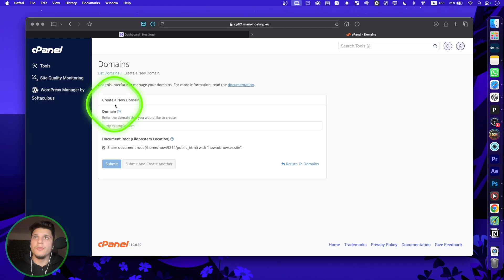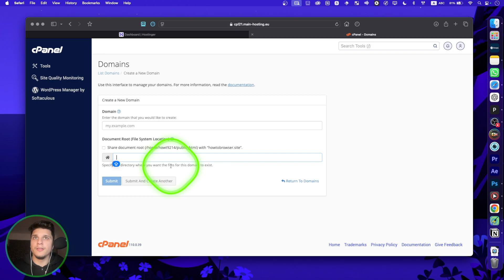how do i create subdomains on cpanel onhostinger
In this video, I'll show you how do i create subdomains on cpanel onhostingerœ

Youtube Gear:
🎙️ Microphone I use
💻 My laptop